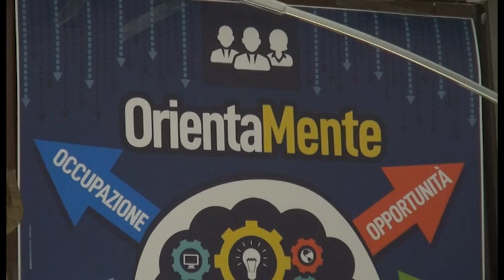Torna "Orienta-Mente", la provincia di Arezzo con il tasso più alto di dispersione scolastica